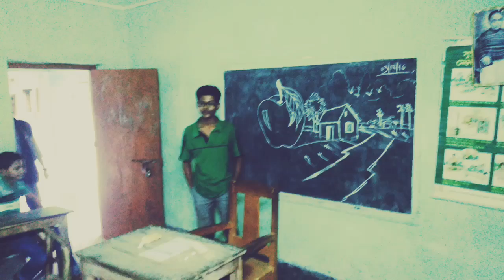Events At petuaghat junior high school(3.12.2016)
Building Dreams Team contai started their cultural teaching